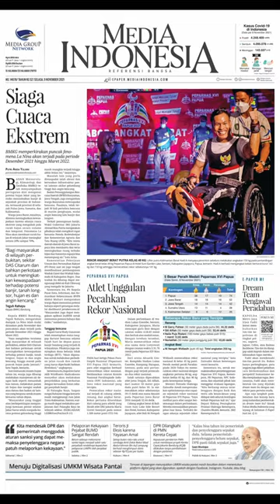Atlet Torehkan Rekor di Peparnas XVI Papua 2021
Pada hari ketiga Pekan Paralimpik Nasional (Peparnas) XVI Papua 2021 kemarin, para atlet unggulan berhasil menorehkan rekor nasional. Berdasarkan catatan Komite Nasional Paralimpiade Indonesia (NPC Indonesia), ada lima rekor nasional yang tercipta.

Pemecahan rekor nasional terjadi di cabang atletik, renang, dan angkat berat. Rekor pertama ditorehkan dari cabang para atletik yang diraih atlet DKI Jakarta Maria Goreti Samiyati pada nomor 1.500 meter putri (T52-54).

Pendapat Anda?